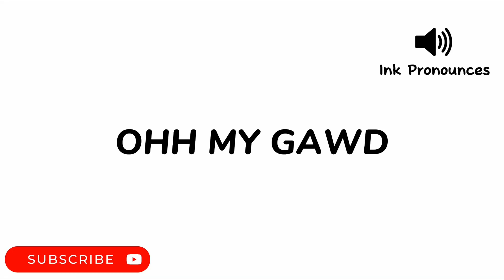How to pronounce OHH MY GAWD